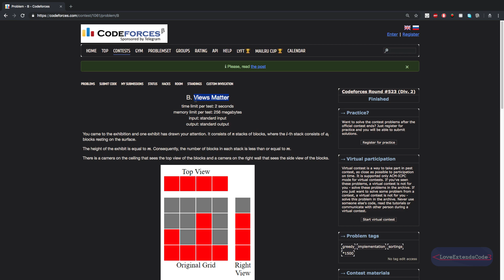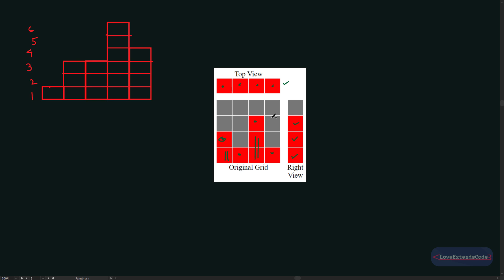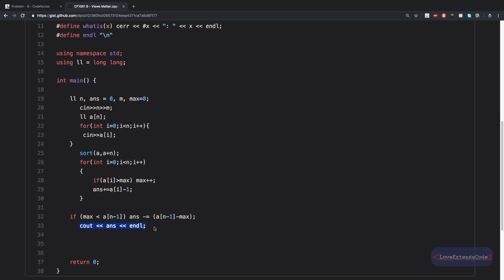CF1061 B - Views Matter (Bangla | বাংলা)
* Title: B. Views Matter